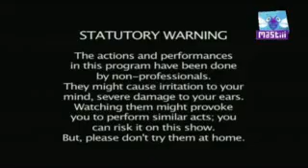Indian I dhol - Episode 4A